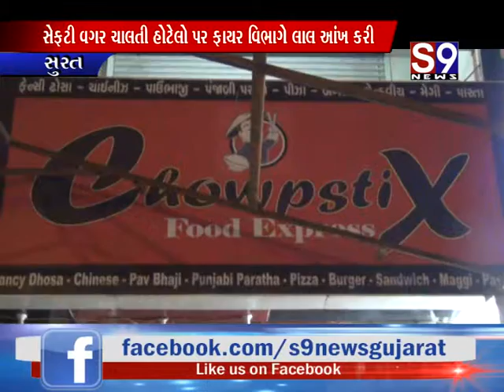સુરત : સેફટી વગર ચાલતી હોટેલો પર ફાયર વિભાગે લાલ આંખ કરી